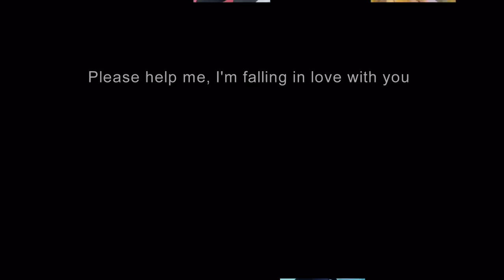Jang Woo Young(2PM) - Falling Down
Falling down
Artist : Jang Wooyoung
album : 23, Male, Single